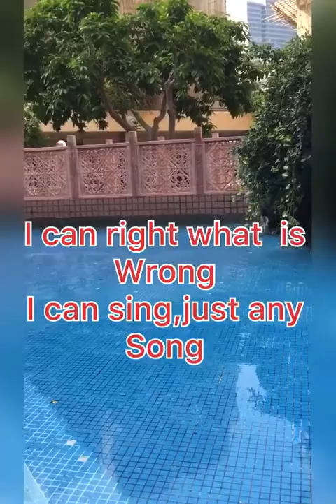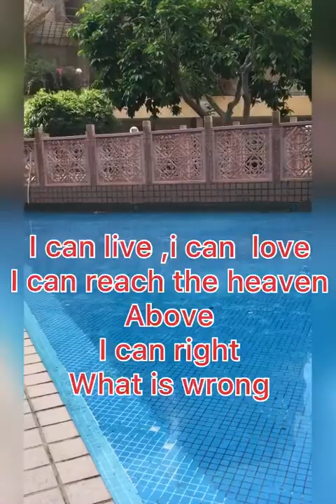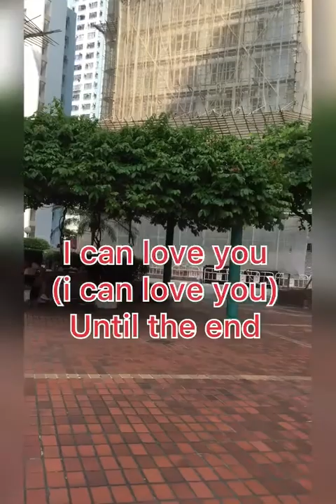I Can - Lyrics-Donna Cruz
Hi come listen this music